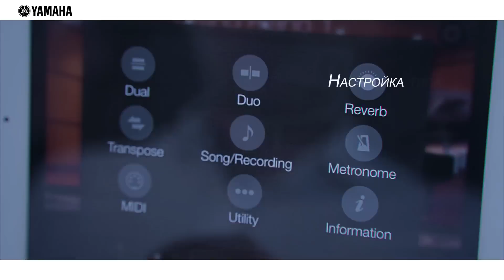Цифровое фортепиано серии Arius - Yamaha YDP-S52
Исполнитель: Тимофей Мухортов

Произведение: С.В. Рахманинов – Прелюдия соль-диез минор (op. 32 no. 12)